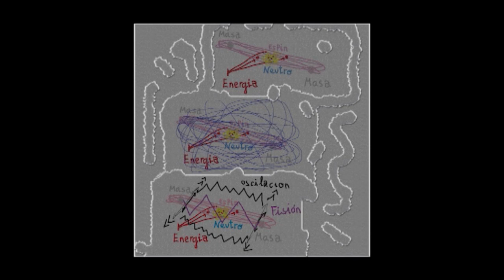La minería beat